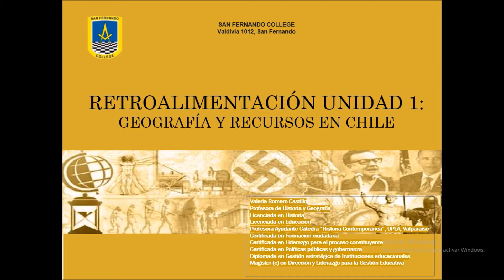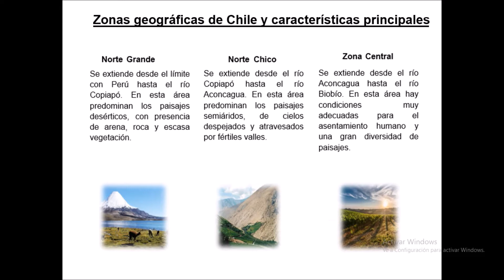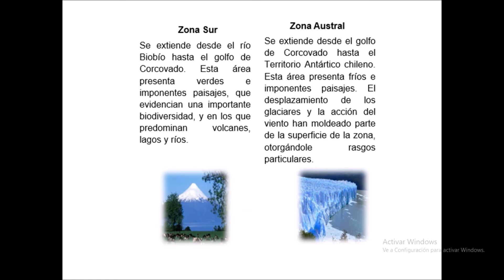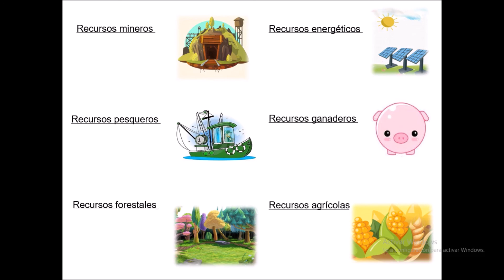Clase retroalimentación 5to básico Historia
Clase retroalimentación
5to básico
Historia
Profesora Valeria Romero